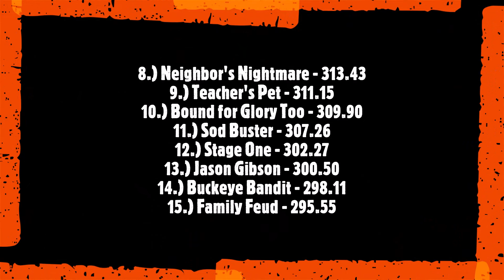2021 Single-Engine Modified Tractor Pulling! OMTPA Point Pleasant, WV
Ohio Modified Tractor Pullers Association (OMTPA)
Mason County Fairgrounds - Point Pleasant, WV